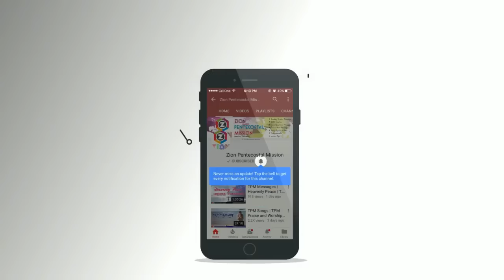TPM SONGS | TPM TELUGU SONGS 2020 | Vijayawada Convention Songs | The Pentecostal Mission | ZPM